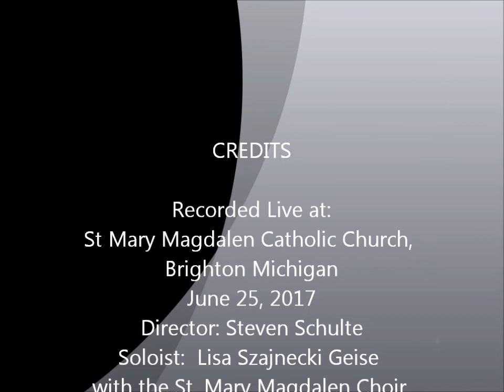Lord You have the Words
Here is a beautiful Psalm sung by Lisa Szajnecki Geise .  Nuff said!